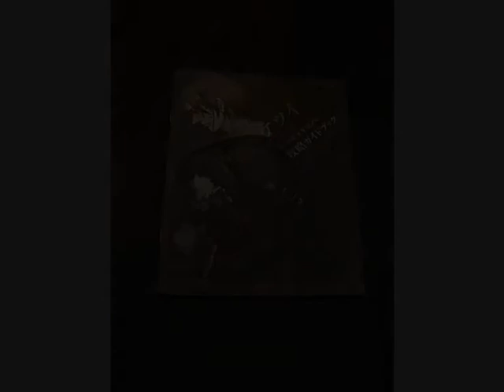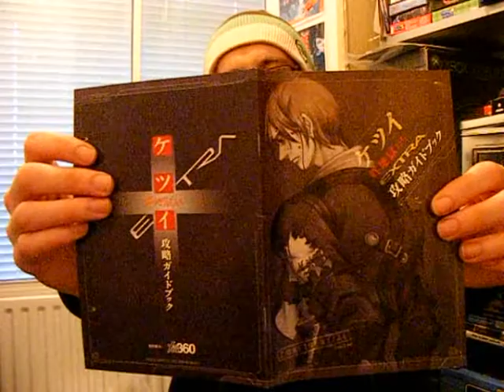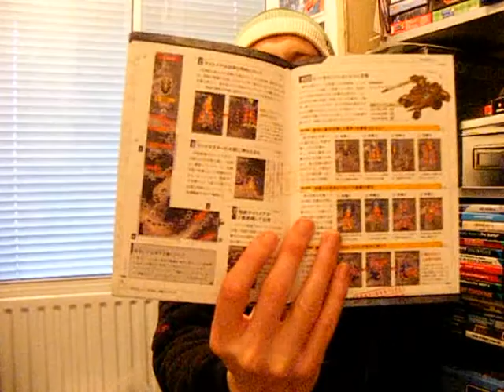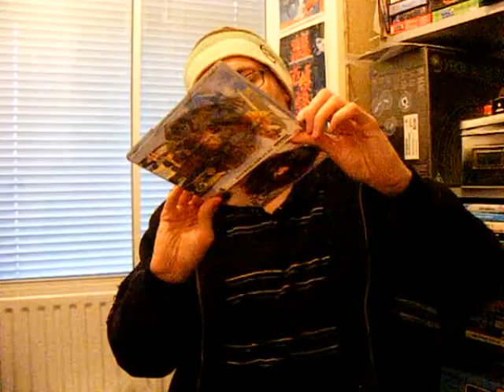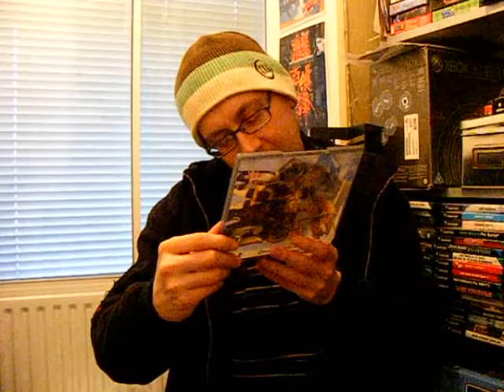(360) Ketsui Limited Edition - Unboxing and 1st level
I this video we take a look at the contents of Ketsui Limited Edition. Thanks to Regionfree and Faginrs500, Quick look at level 1 crap this is oldschool hard!!